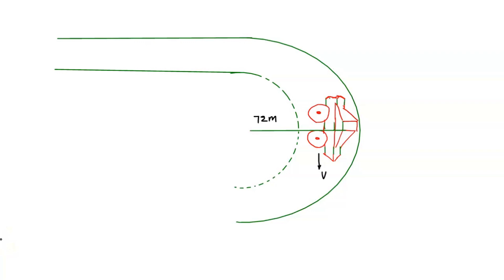D. A highway has a curve with a radius of curvature 72 m: A truck will skid off the highway ifit ex…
D. A highway has a curve with a radius of curvature 72 m: A truck will skid off the highway ifit experiences a radial acceleration of more than 2.0 m/s2. How fast can the truck safely go on the curve?